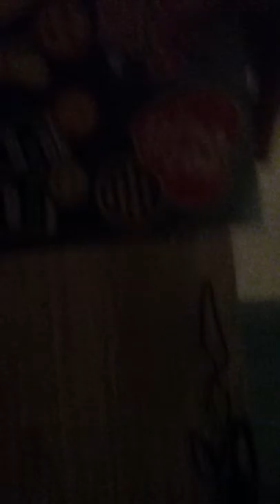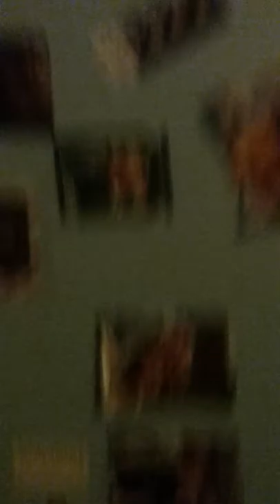House tour big Pokemon cards in bedroom